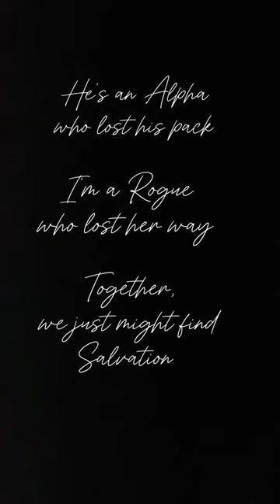{Audiobook}🎧🔥Runt of the Pack:A Stēamy Shifter Romance